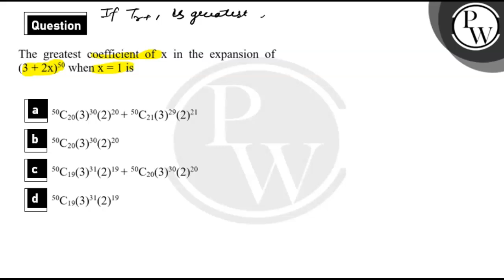The greatest coefficient of x in the expansion of \\((3 + 2x)^{50}\\ when\\ x = 1\\ is\\ \\)....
The greatest coefficient of x in the expansion of \\((3 + 2x)^{50}\\ when\\ x = 1\\ is\\ \\) 📲PW App